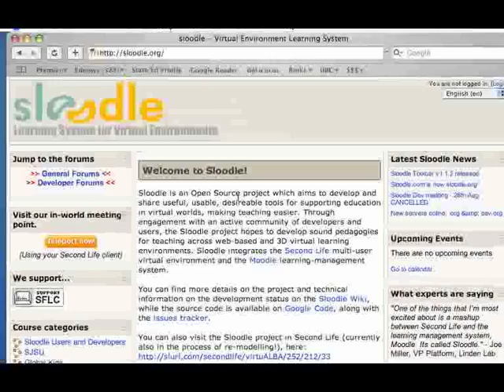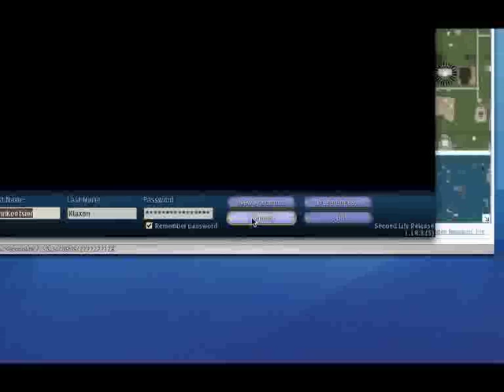Sloodle walk-through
A brief walk-through of Sloodle (Moodle plus Second Life) for course I'm taking in my educational technology masters program.